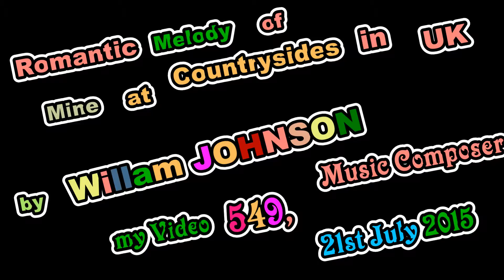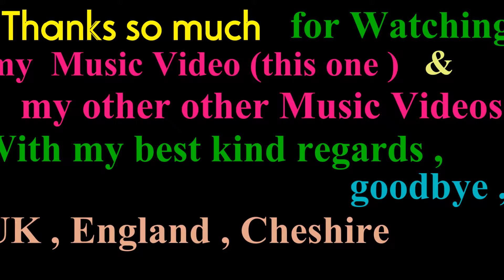Romantic Melody of Mine at Countryside in UK by William JOHNSON Music Composer my Video 549, 21st Ju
Hello, I as William JOHNSON & as a Music Composer created (composed ) this Music Video No. 549 and uploaded on YouTube today on Tuesday , 21st July 2015
The Music Background of this Video was composed and played by myself alone.
I have composed hundreds all sort (kind ) of Music and still composing Music despite my personal difficulties.
I would like to express my best thanks to my all Music Fans for watching my Music Videos and for any subscribing to my YouTube Chanel and for adding me to your circles on Google plus
and for any kind, positive comments .
Please you kindly remember that like the rest of you apparently allow to add approximately up to maximum and or approximate 5000 Followers to my circles on Google plus.
Please you kindly remember due to not being experienced at the begging to be on Google plus , I have added many people as Google recommend to me apparently was not sure , it was routine automatically.
I therefore , I might review my circles and find out if there are a few followers whom their account was not very active for very long time and even , there is nothing on their profile and I may opt them out and if I have and may accidently opt anyone which if they have already added me to their Circles and still watching my Music Videos here on Google plus rather than YouTube , please send me notifications that I added them back to my Circles and I am sorry if I made mistakenly deleted on my Circles Google plus any one which I should not .
Several Days ago , I filmed this Video at beautiful Location such
on the high Hill ( between nice Towns Congleton & Buxton &Macclesfield )Countryside, England , United Kingdom.
With my best warm kind regards, goodbye ,
Dated :Tuesday , 21st July 2015